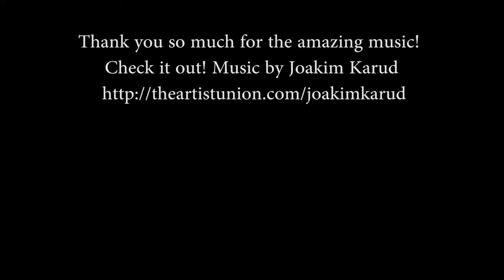Happy Birthday Bad Dog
This was a few weeks ago, but I am super behind on my video's.  I took Bravo to the lake for a swim with his friends for his birthday : )  I ended up swimming too haha.

Thank you so much for the amazing music!  Check it out! Music by Joakim Karud